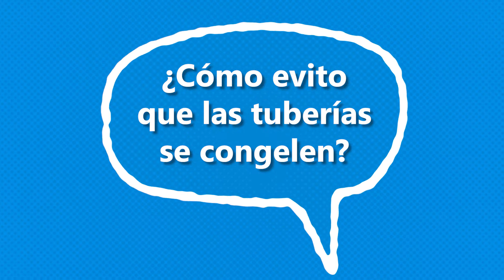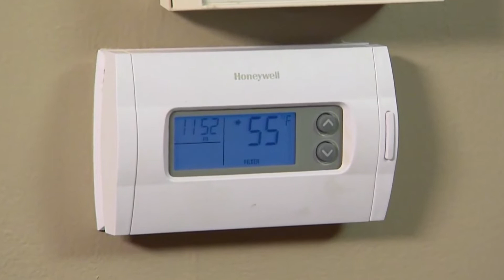Ask Arlington: Prepárate para los días de tiempo severo cuidando tus tuberías